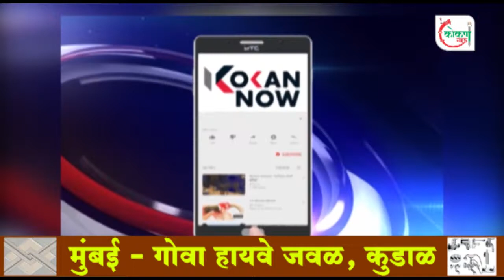स्वच्छता अभियानात महिलांचे योगदान महत्वपूर्ण : नगराध्यक्ष ओंकार तेली यांचे प्रतिपादन